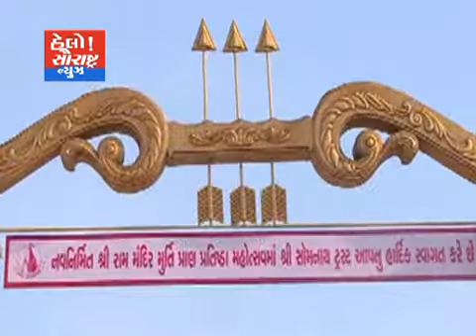સોમનાથ સાનિધ્યમાં 15 કરોડના ખર્ચે રામ મંદિરમાં મૂર્તિની પ્રાણ પ્રતિસ્થા મહોત્સવ યોજાયો